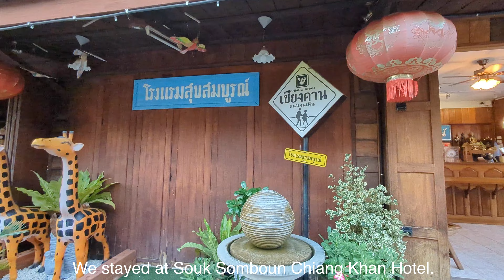Sabaidii Thailand 2023 ສະບາຍດີ ປະເທດໄທ. Sawasdee Thailand (สวัสดีประเทศไทย)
My family went to Thailand on the weekend for shopping. We haven't been to Thailand for many years because of Covid-19. This is the first time to go back to Thailand again after the opening of the country. Thailand is beautiful, the food is delicious, cheap, Thai people are friendly like Lao people, I am very impressed with Thailand.
ພາຄອຍຄົວຂອງຂ້ອຍອອກໄປທ່ອງທ່ຽວປະເທດໄທ on the weekend ເພື່ອຊັອງປີ້ງ, ພວກເຮົາບໍ່ໄດ້ໄປໄທເປັນເວລາຫຼາຍປີຍ້ອນCovid-19 ເທື່ອນີ້ເປັນເທື່ອທຳອິດທີ່ກັບໄປປະເທດໄທອີກຄັ້ງພາຍຫຼັງເປີດປະເທດ, ປະເທດໄທສວຍງາມອາຫານແຊບ, ລາຄາຖືກ,ຄົນໄທຍີ້ມງ່າຍໃຈດີຄືກັບຄົນລາວ,ຂ້ອຍແມ່ນມີຄວາມປະທັບໃຈປະເທດໄທຫຼາຍ.